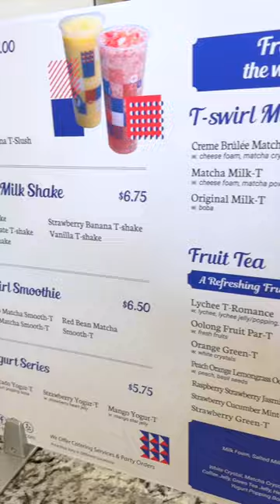Curt & I try T-Swirl Crepe a Japanese Crepe shop!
A Japanese Crepe chain out of New York just opened up in my city! Curt and I try it for the first time.

💝 Follow & Support 💝

SOCIALS
@ochibawolf everywhere